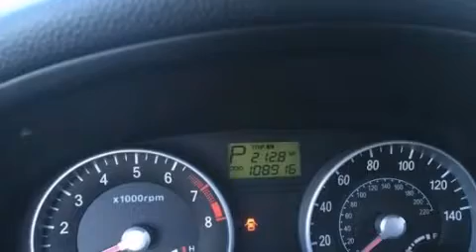2007 Hyundai Accent Katy Texas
We've been honored to serve the Katy Texas area , we promise that your experience at our dealership will exceed your expectations ! Year : 2007 Make : Hyundai Model : Accent Engine : Gas I4 1.6L/98 Miles : 108,916 Stock : K57852B Don McGill Toyota of Katy - GST 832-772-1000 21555 Katy Freeway Katy , Texas 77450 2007 Katy Texas